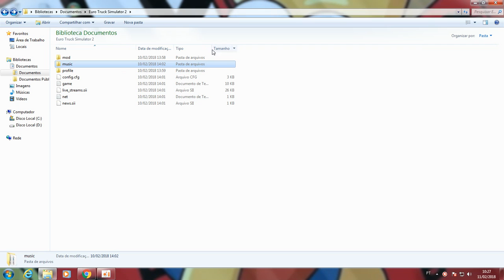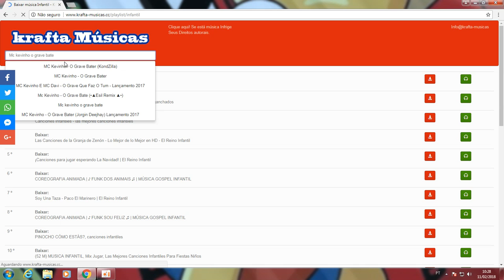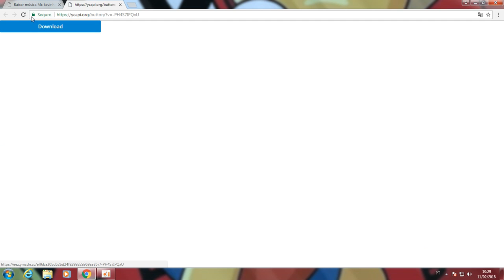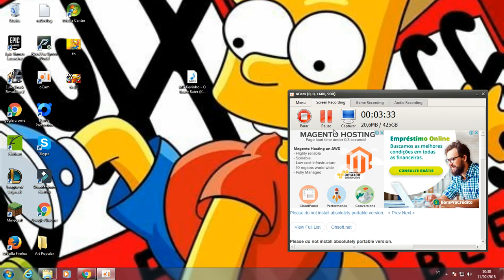como baixar musica sem programs !!!!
desculpe pelo audio ta dano interferencia !